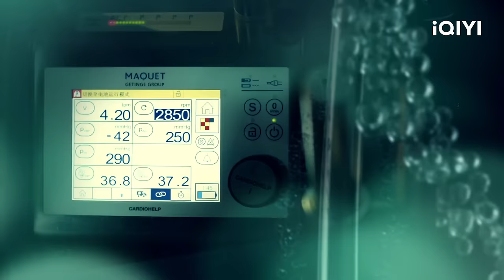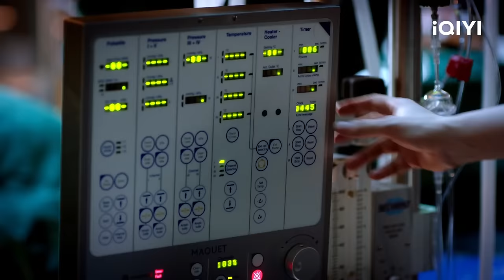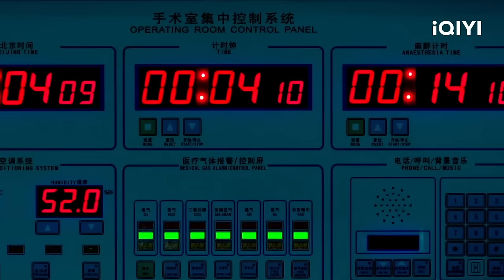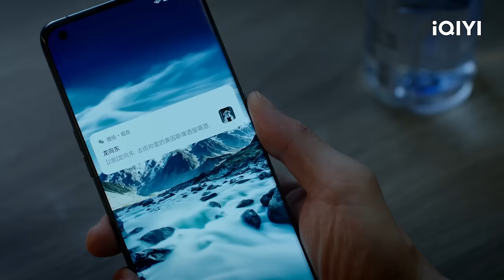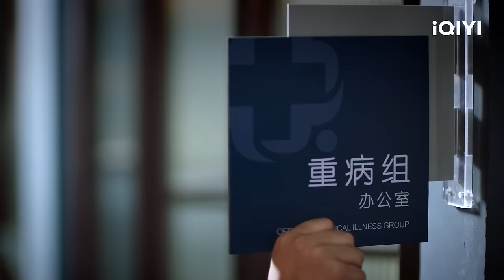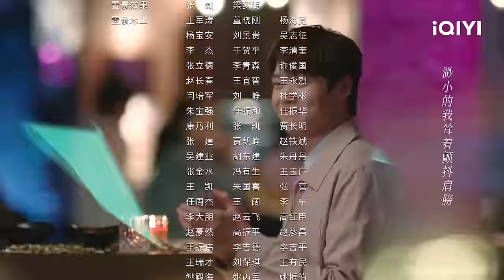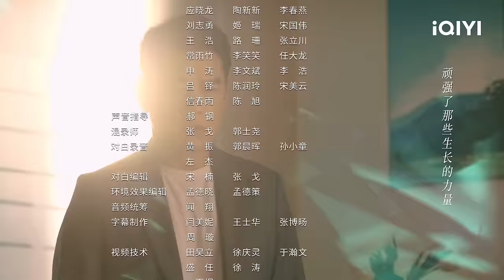【FULL】Dr. Tang EP01 | Qin Lan × Wei Daxun | 关于唐医生的一切 | iQIYI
【Dr. Tang】is trending on iQIYI with multiple subtitles. Join membership for more exclusive titles and perks

【Introduction】The drama tells the story of Tang Jiayu, a female cardiac surgeon who has been practicing medicine abroad for many years. She was invited by Vice President Liu Feng to return to China to serve as the director of the Heart Center at Beijing Anhe Jisheng Hospital. From just being acquainted with Ouyang Zhenyu, the director of the medical department, to gradually developing into a confidant with Ye Yiming, an anesthesiologist. At the same time, she led five members of the ICU team: Jiang Bailie, Long Xiangdong, Qin Dazhong, Zhou Da, and Liao Xiaobo to jointly treat 28 rare heart disease cases, and in the continuous growth boosted the successful development of the domestic "full magnetic levitation artificial heart," rewriting the history of cardiac surgery in China, and at the same time realize self-redemption and harvest happiness.

【Cast】Qin Lan, Wei Daxun, Gao Lu, Huang Jue, Ning Wentong, Mikan, Jia Jinghui, David Wang